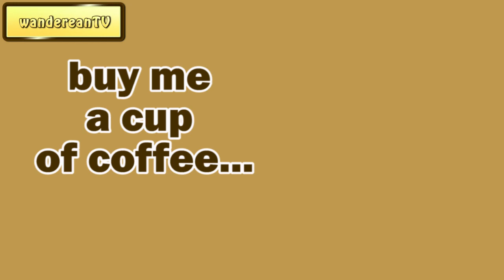Vessels Of Mercy - A Sermon Of Self-Examination || Charles Spurgeon - Volume 6: 1860